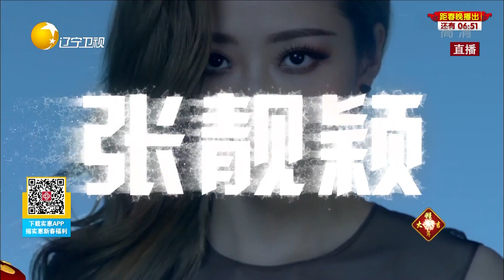張靚穎：遼寧衛視--春晚倒計時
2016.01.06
遼寧衛視春節聯歡晚會